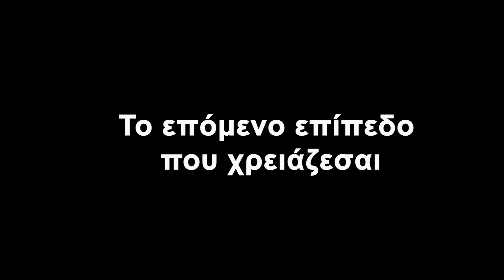SAVVAS XRISTOFI OIKONOMIKA promotion 14 3 20